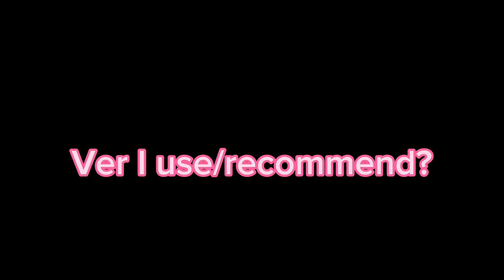I choose New MineImator OR Old MineImator?? (My opinion) ⚠️‼️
Btw this animation is rushed, because I was worried my pc will shut down itself again

Software:
MineImator 2.0.0 pre realese - 4
CapCut

Current subs count:
3.96K

Like me?
Follow my others social media!
Links in about!